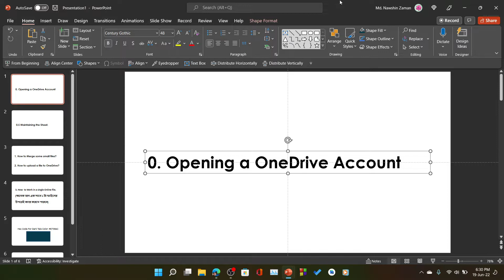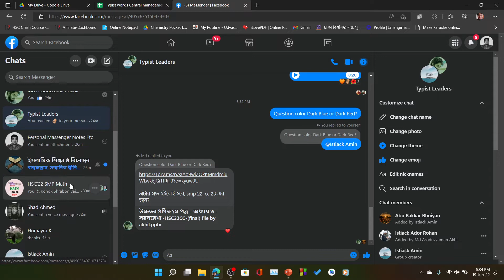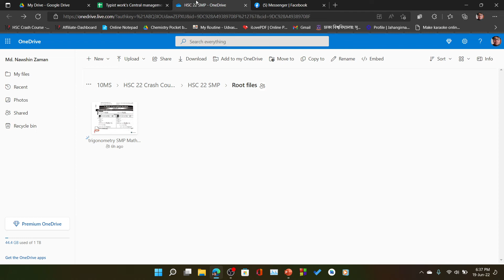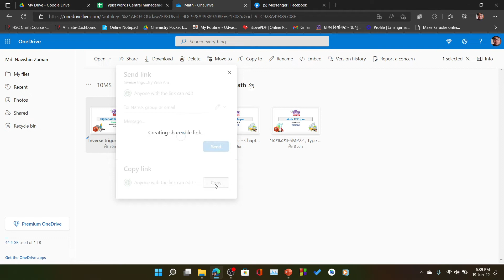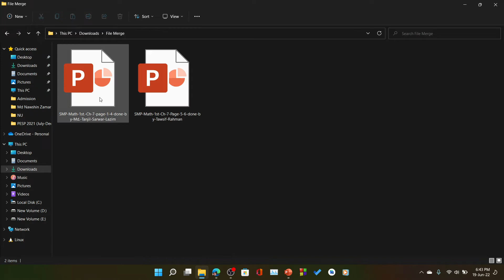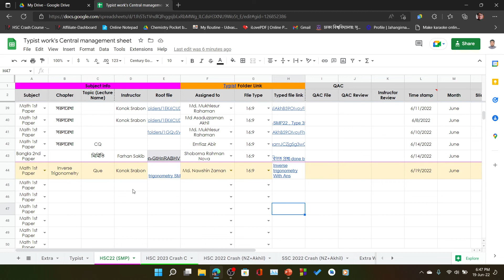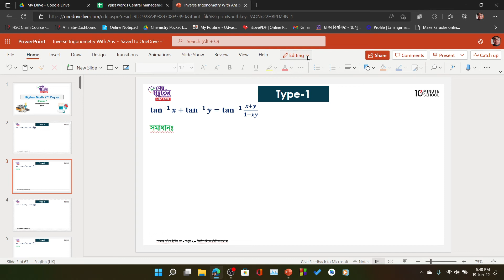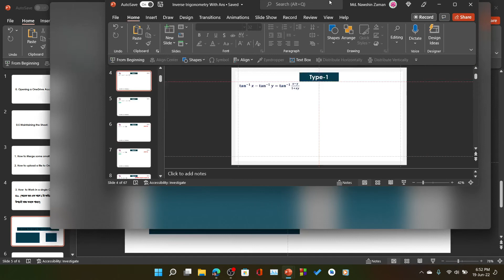Instructions to New Recruits after joining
Time stamps will be added soon.

Hex Code For Dark Tael Color